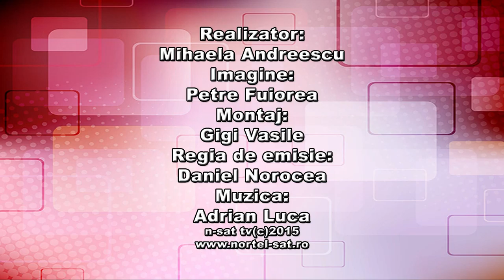Viata Gorjului - Cand e omul gospodar